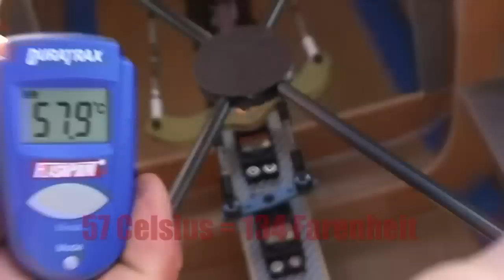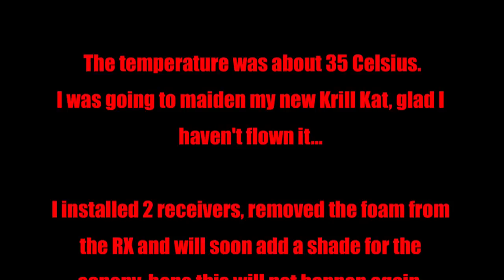Futaba heat issue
This movie shows heat problem on a very sunny day. This was just before the maiden flight. :]